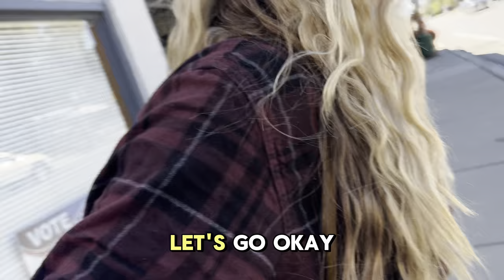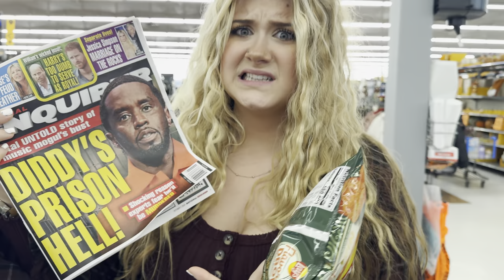DUNKING THE RAT & BEES HIJACK THE REVIEW (Spicy Cool Ranch Doritos, Lays Masala, Sour Trolli, Etc!)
In this review, things take a crazy turn when we dunk "The Rat" into a water tank, and then dive into some epic snacks! 🌶️🥵 From Spicy Cool Ranch Doritos to beef jerky, sour Trolli gummy worms, Fritos, and even Lays Masala Chips, we’re taste-testing it all!

But wait, it gets wilder—while trying to review these snacks, we get ambushed by a swarm of murderous bees 🐝 Will we survive the bee-tastrophe and get through the review, or will these buzzing bandits hijack everything?

You’ve gotta watch this one—it’s total snack mayhem mixed with bee chaos and LOTS of laughs! 😂🍿

00:00 - Dunking The Rat
00:45 - Debrief In Car
04:00 - First Bee Attack
04:41 - Raegan Hates Diddy
04:52 - Review Starts
06:00 - Lays Masala Chips
07:45 - Beef Jerky Chaos
09:35 - 2nd Bee Attack
11:05 - 3rd Bee Attack
12:50 - Spicy Doritos
13:40 - BBQ Fritos
14:15 - Honey BBQ Fritos
15:20 - Trolli Sour Electric Worms
16:50 - 4th Bee Attack
17:20 - Trolli Rating
17:50 - End Of Review Talk
19:49 - End